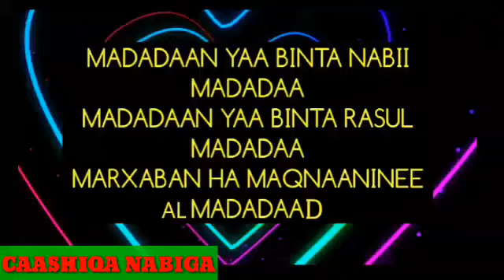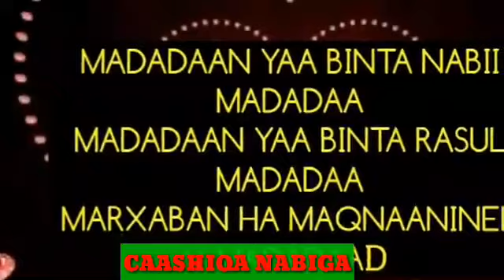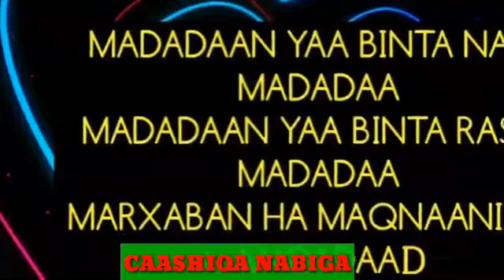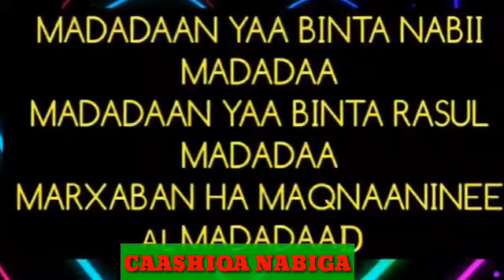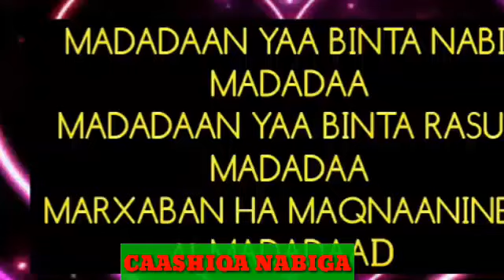Qasiido| abaay abaay | hoyo faadumo Nabi